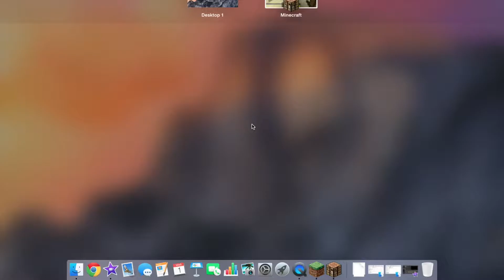Minecraft Mini Game - Sheep Quest